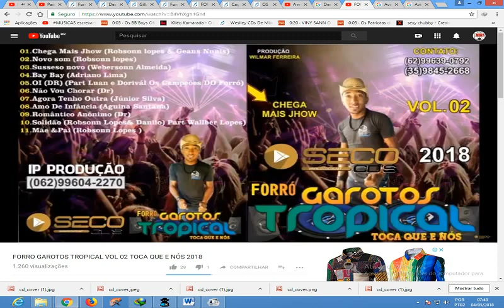FORRÓ GAROTOS TROPICAL TOCA QUE É NÓS